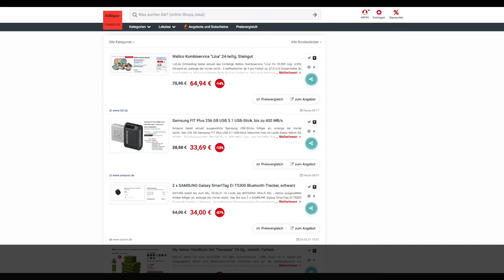Schnäppchen/Billiger des Tages 25.05.21 - Samsung FIT Plus 256 GB USB 3.1 USB-Stick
Heute ist Schnäppchen/Billiger des Tages - Samsung FIT Plus 256 GB USB 3.1 USB-Stick.